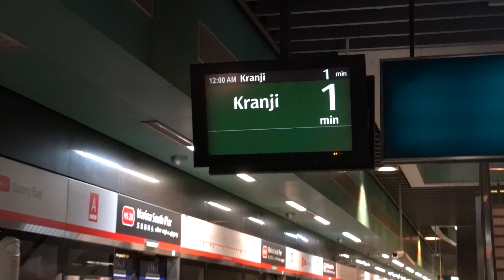[Last Train] C151 049/050 Arriving Marina South Pier (Kranji-bound)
C151 049/050 arriving Marina South Pier. Train terminates at Marina South Pier, due to do turnaround and be last train bound for Kranji. 10 August 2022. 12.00 am.